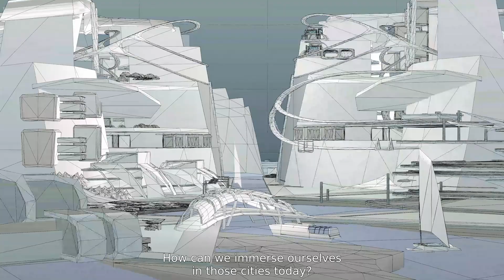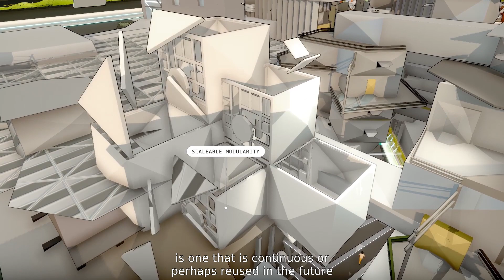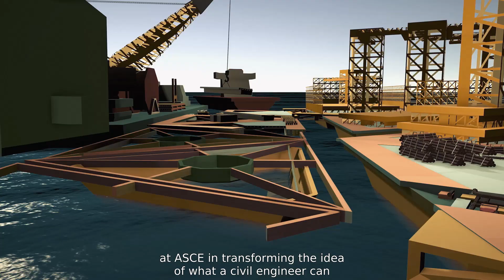Future World Vision: Mega City 2070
Growing population and advancing technologies will push civil engineers to reimagine the future. New mega cities must be able to accommodate 50 million people while preserving their history, promoting sustainability, and supporting various lifestyles and economies.